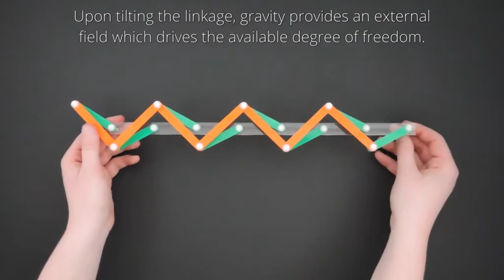10.2 - topological linkages II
Demonstration from the topological mechanics lab at Leiden University.